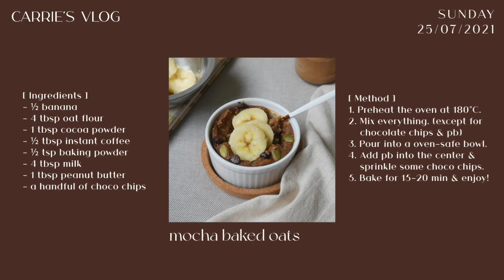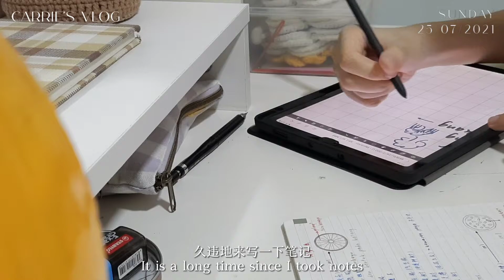[ eng ] July • morning routine, mocha oatmeal, morning yoga | 七月 • 早晨、摩卡燕麦、瑜伽 ✨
七月份生活碎片✨

 都要九月了，我现在才刚剪好七月份的Vlog🤣还有一些影片还没剪辑 (真的好懒惰去剪辑)

English subtitles have been added, please forgive me for any mistakes. Thank you. 🥰

𝐚𝐛𝐨𝐮𝐭 𝐦𝐞 ♡*。
- age : seventeen
- country : Malaysia 🇲🇾
- camera : samsung galaxy A51 (4G)
- editing app : 剪映